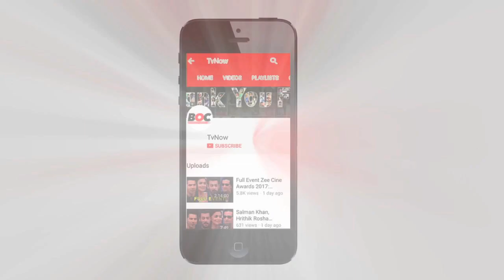Diljit Dosanjh In Salman Khan's Film? Actor Opens Up!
Diljit Dosanjh romanced Kareena Kapoor Khan in his first Bollywood film, Udta Punjab and Anushka Sharma in his second, Phillauri.

He speaks up about being offered the Karan Johar-Salman Khan production venture starring Akshay Kumar.